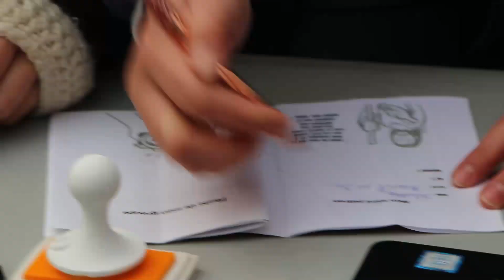Cap Esperance 2023 - Samedi Matin